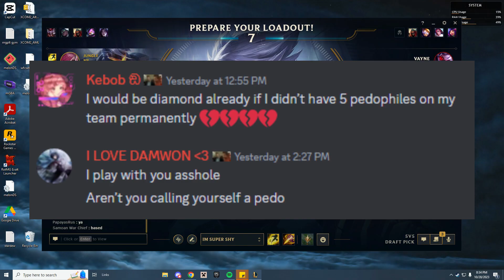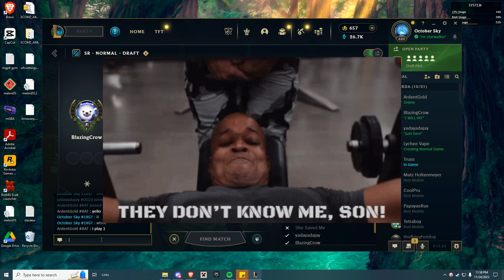hlegacy no nut novemberlights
AYYYYYYYY